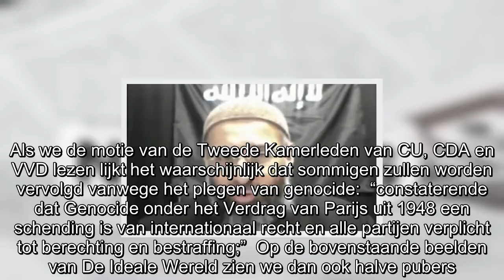Filmpje! IS-strijders doen huilie huilie voor de camera: ‘Ik was zo in shock en zo dom’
De kogel is door de kerk! Als het aan Nederland ligt worden Nederlandse IS-strijders, die nu nog vastzitten in Syrië en Irak, niet hier berecht, maar in de regio waar zij zich als beesten gedroegen.